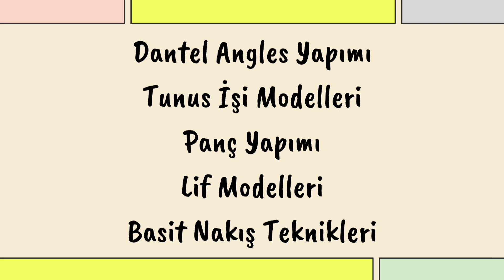Örgü başlangıcı yada ana model, Türkan Şoray kirpiği modeli